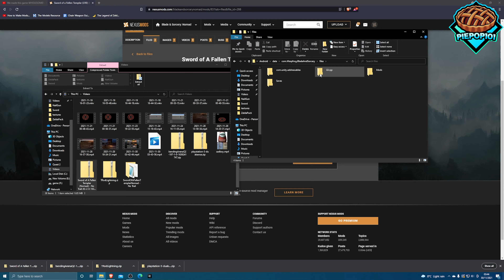How to Download Mods for Blade and Sorcery Nomad U11 | Learn How to Mod Blade & Sorcery Nomad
Learn how to properly download mods for Blade and Sorcery Nomad! Buy Other games CHEAP Below!

Does your VR headset hurt your face? Buy a discounted VR Cover below!